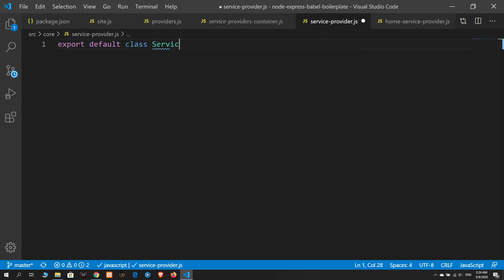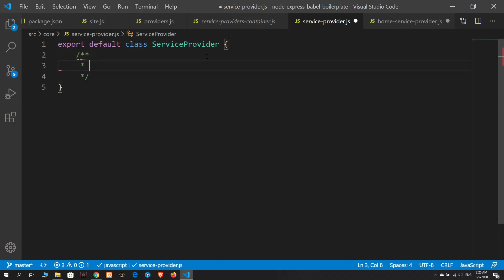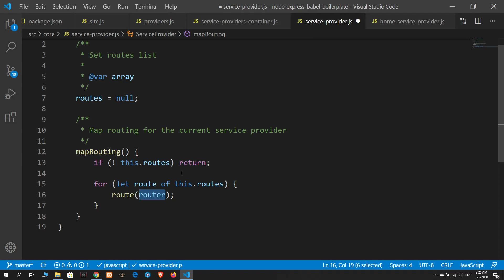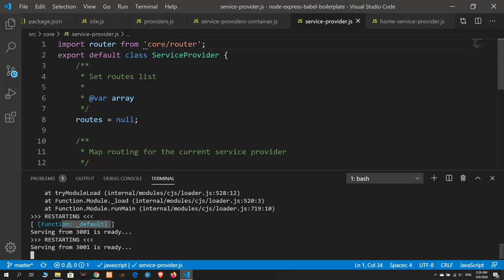11 Service Provider Base Class | Node Js